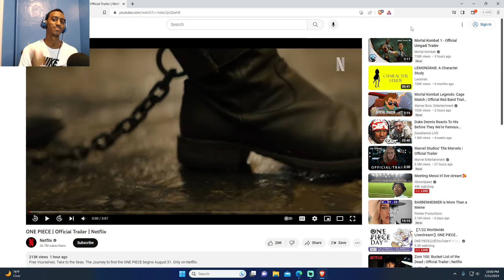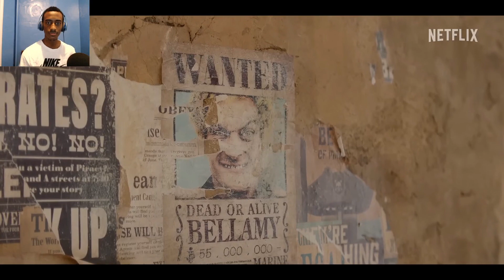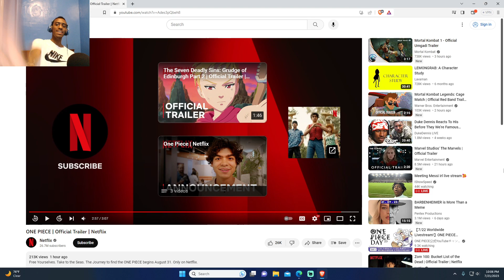Reaction To Netflix: ONE PIECE Live Action Official Trailer